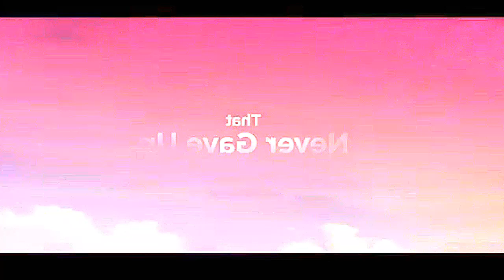PINK SKY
gondiaknowledgeandeducation.gondiams , Jai mataji ki, THE SKY IS PINK , I am very very thankfull to all those support and help to make me this wonderful video.Let's watch this video and make spree in your home and also in this world. Thanks